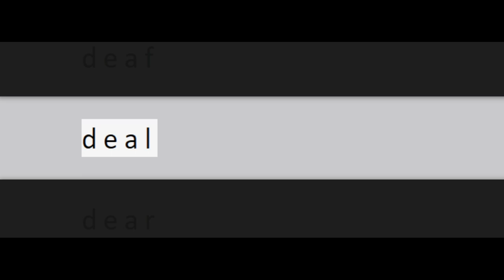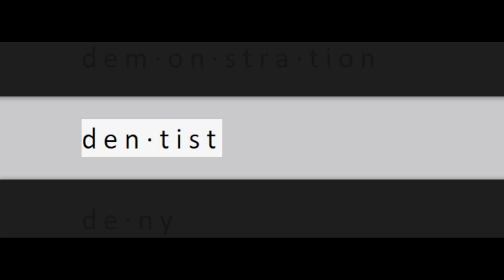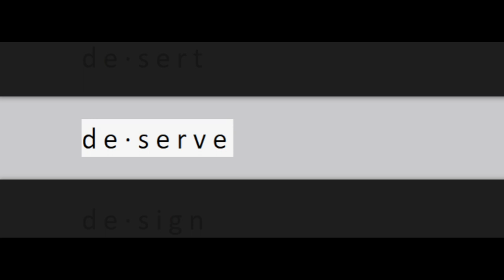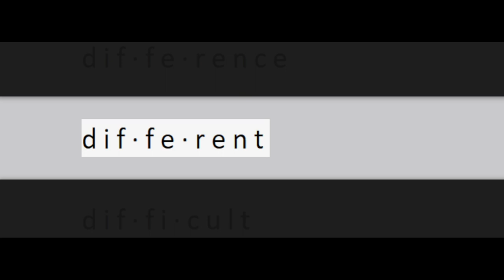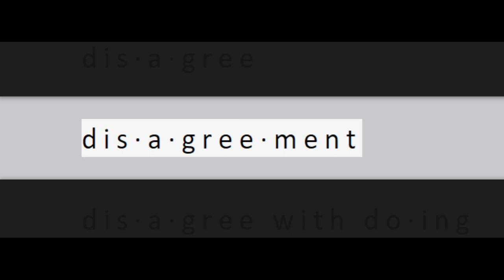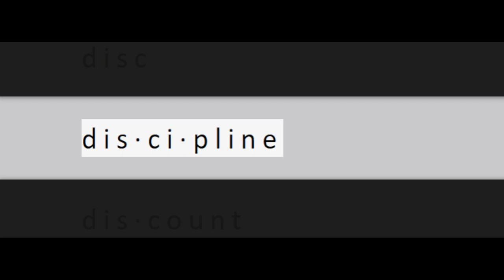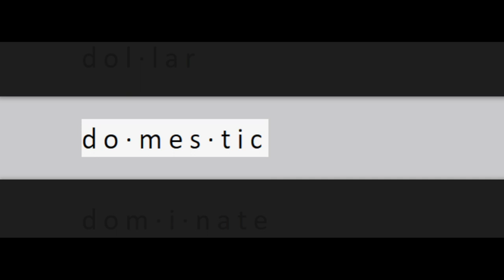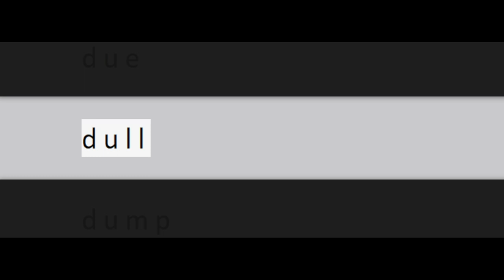Oxford 3000 British accent - words beginning with letter 'd' & with syllables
The Oxford 3000 is a list of the 3000 most important words to learn in English.

The keywords of the Oxford 3000 have been carefully selected by a group of language experts and experienced teachers as the words which should receive priority in vocabulary study because of their importance and usefulness.

Focus on your listening and speaking skills.

Words are shown with syllables which helps to improve pronunciation.

Useful for IELTS, EFL and ESL learners.

British / UK / United Kingdom accent used for audio pronunciation.

Vocabulary in video:
words beginning with 'd'.